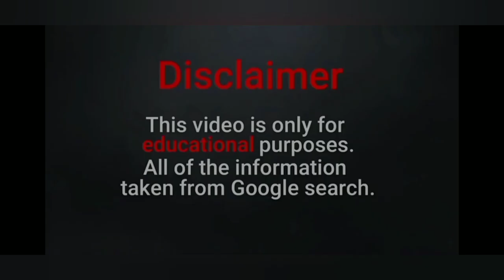lilli luxe | plus size model | bio | wiki | haul |curvy